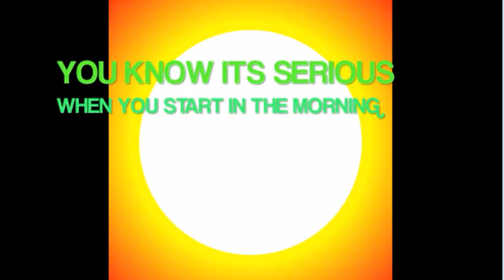Fill up the lota (Lota Riddim) | Diary of a bad man 8 | Official Music | HD | Sanctual Productions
Fill up the lota (Diary of a bad man 8) | Sanctual Productions
Fill up the lota (Diary of a bad man 8) Official Music & Video | HD | Sanctual Productions
Diary of a Bad man 8 - LOTA RIDDIM RAP Ft. Humza Arshad - (Official Video) [HD]

A bad man with seriously good looks makes a video diary about his goal to make money by any means necessary, which gets him into a lot of trouble!

Credits to HumzaProductions for the video and the song!

Ignore:

Diary of a badman 8, Diary of a badman 9, Diary of a bad man lota, lota fill up, fill up the lota, diary of a badman fill up the lota, diary of a badman 8 fill up the lota, lota diary of a badman 8, doabm 8 fill up the lota, fill up the lota by the diary of a badman! Fill up the lota song by diary of a badman, lota song, bad man lota song, song lota badman, diary of a badman lota song in 8 diary of a bad man 8 lota riddim rap song badman part 8 humza arshad official music video funny lol comedy humzaproductions arranged marriage parody comedian pakistan pakistani south london norbury croydon cr4 thornton heath tooting norwood harrow jazzie show bbc comedy sketch fill up the lota jp kerrah mrkerrah kalument wrong or right full song sunshine
diary of a bad man 8 lota riddim rap song badman part 8 humza arshad official music video funny lol comedy humzaproductions arranged marriage parody comedian pakistan pakistani south london norbury croydon cr4 thornton heath tooting norwood harrow jazzie show bbc comedy sketch fill up the lota jp kerrah mrkerrah kalument wrong or right full song sunshine